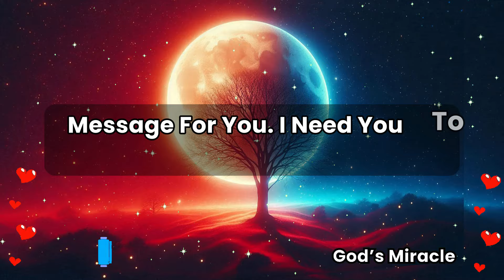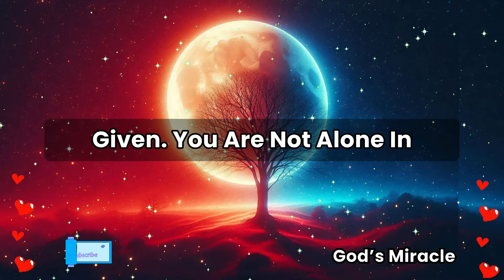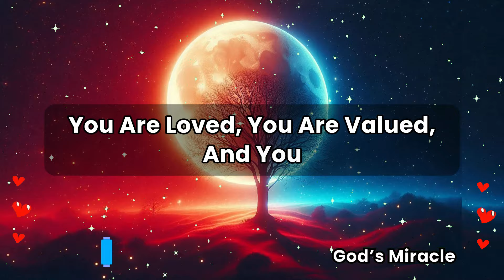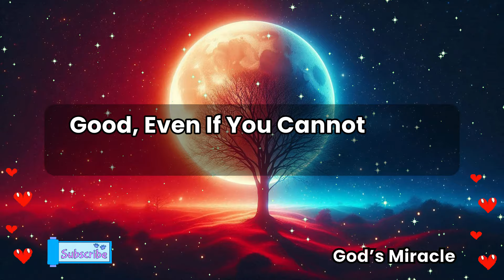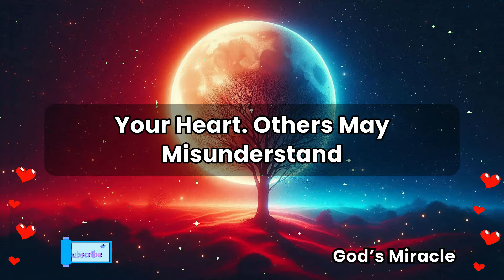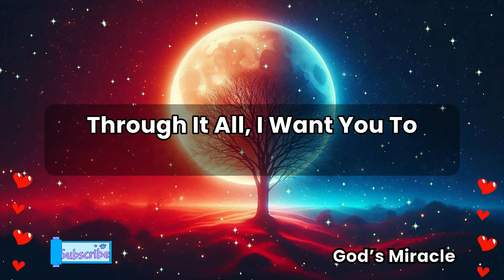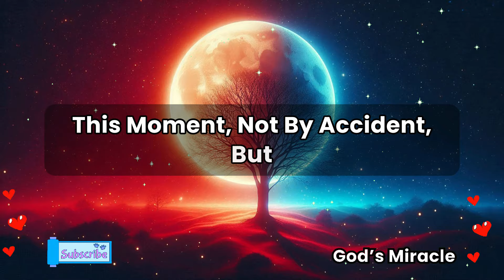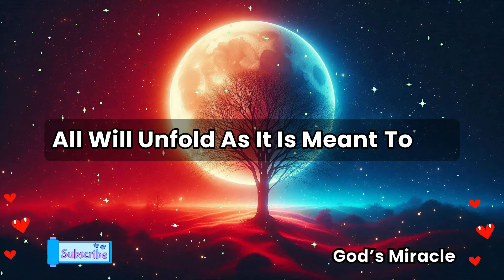💌 You're about to be part of a very shocking event involving a powerful person. All eyes are on you.